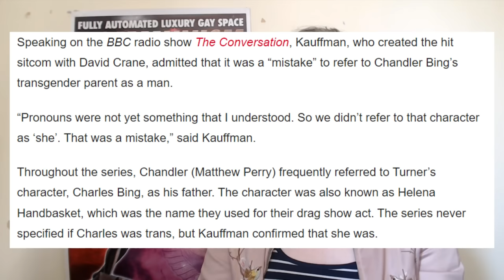The One With The Trans Person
Friends sure did have some queer stuff in it but was it actually any good? Let's talk about that.

Timestamps:

The One At The Start - 0:00
The One With Lesbians - 1:37
The One With Chandler's Issues - 4:22
The One With Charles Bing - 6:49
The One About Friends - 19:55
The One At The End - 25:39